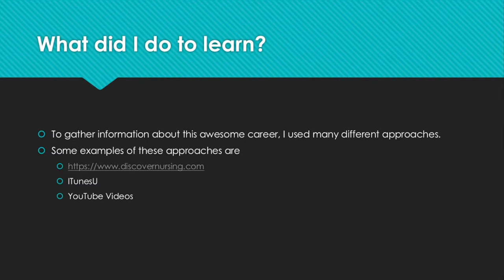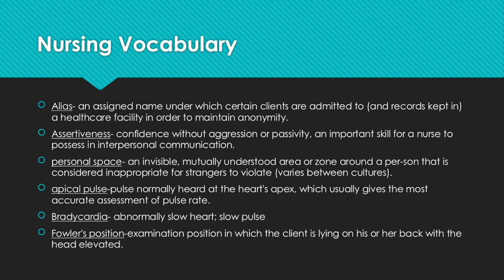Covering Course Content in Digital Learning Environment - Nursing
This is my reflection for my nursing project.